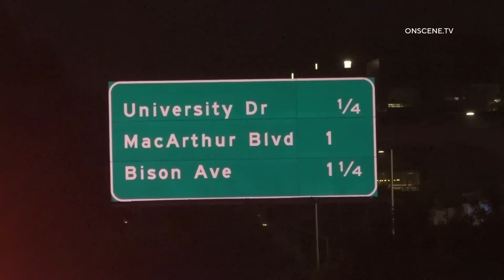One Killed After Car Explodes in Wrong-Way Crash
INCIDENT DATE/TIME: 9/15/24 9:26 p.m.
LOCATION: SB 73 Freeway JNO Jamboree Road
AREA/CITY: Newport Beach
DETAILS:

NEWPORT BEACH – The driver of a wrong-way SUV was killed when it
collided head-on into a sedan  while northbound in southbound lanes of the
Authorities said today that the Corona del Mar (73) Freeway is in Newport Beach.
The California Highway Patrol started getting calls at 9:26 p.m.
Sunday about the vehicle moving northbound in the southbound fast lane at a
high rate of speed, according to its online log.
The head-on collision was reported at 9:30 p.m. just north of
Macarthur Boulevard. A witness told the CHP a vehicle exploded and was in
flames.
A news videographer said a CHP sergeant at the scene explained the
the driver of the wrong-way Range Rover was killed, and the driver of an electric
BMW sedan was injured.
The Orange County coroner’s office was summoned to the scene at 10:05 p.m.
Debris was strewn across all southbound lanes, which were shut down
and traffic was diverted off the freeway at Campus Drive.

HANDLING AGENCIES: Orange County Sheriff’s Department Coroner, CHP Santa Ana, Newport Beach FD